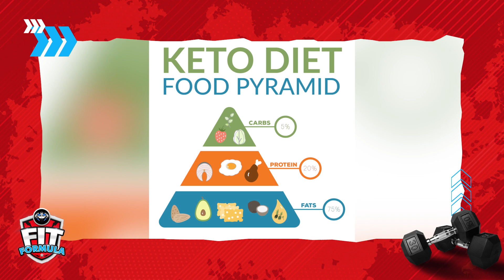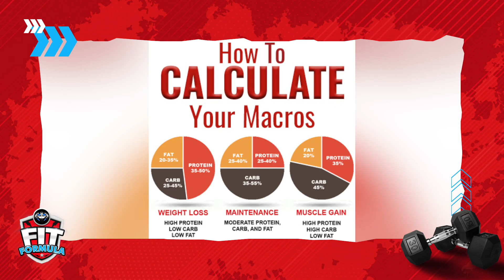Make Your Own Diet Plan | Fit Formula | Blacksheep Go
In this "Fit Formula" segment, We gonna see about "Make Your Own Diet Plan". Hope you all like it.